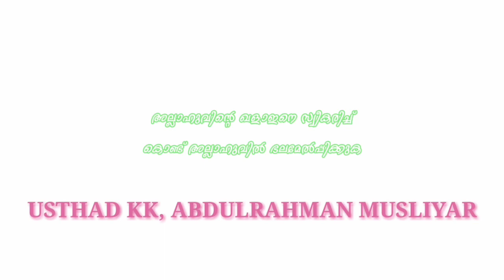Online padana class|episode 4|jafer koya thanghal idukki|Hafiz's creations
hafiz's_creations presents.

പണ്ഡിതന്മാർ സയ്യിദൻമാർ നേതൃത്വം  നൽകുന്ന

*ഓൺലൈൻ പഠന ക്ലാസ്സ്*
*ജാഫർ കോയ തങ്ങൾ ഇടുക്കി*